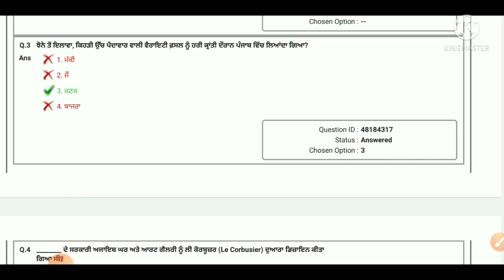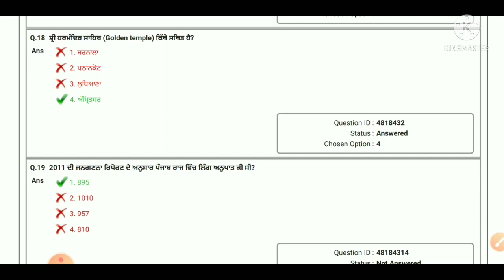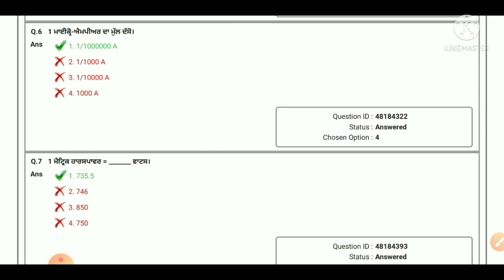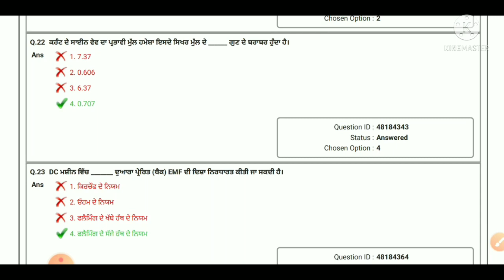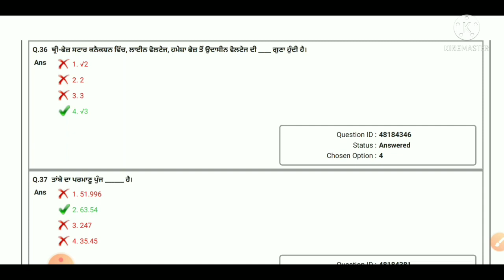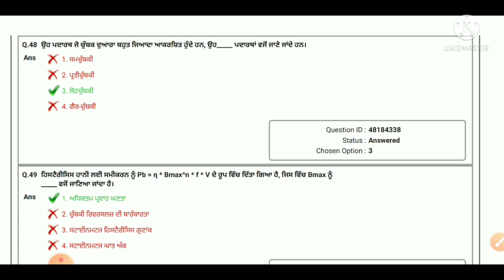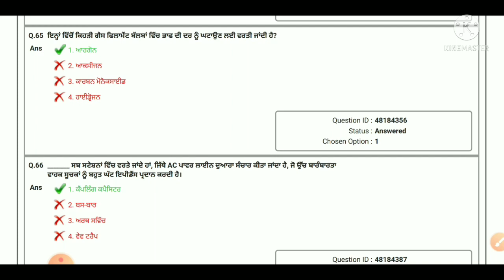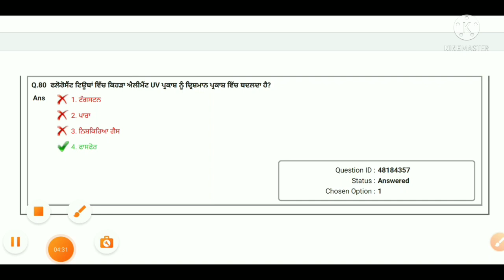| pstcl shift 1 | paper | assistant lineman |